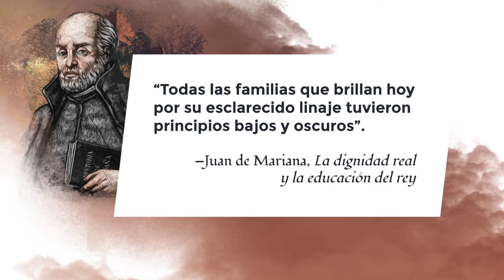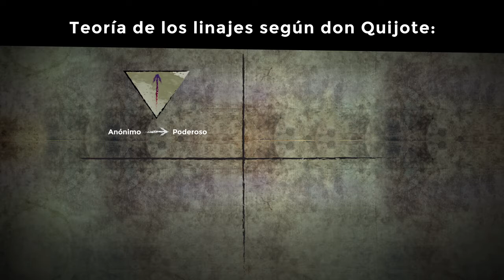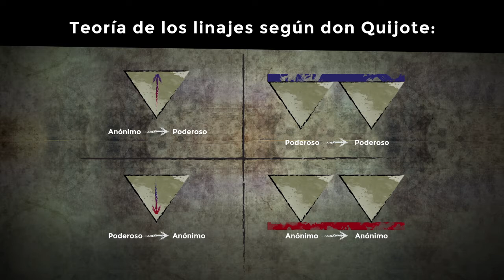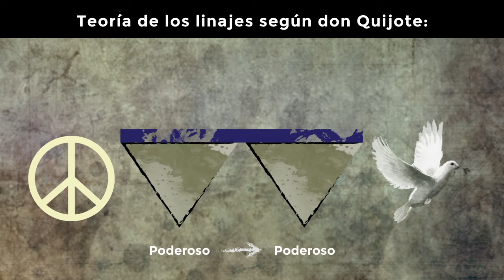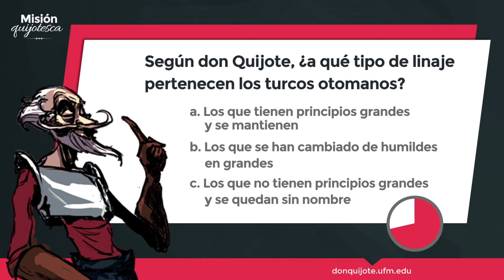Lección 17 - Don Quijote explica cuatro tipos de linajes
Créditos:
Una producción de New Media | UFM 2015